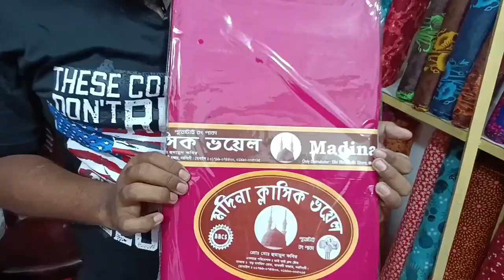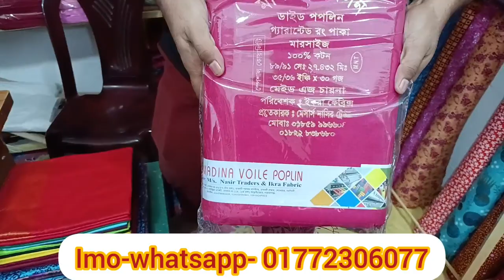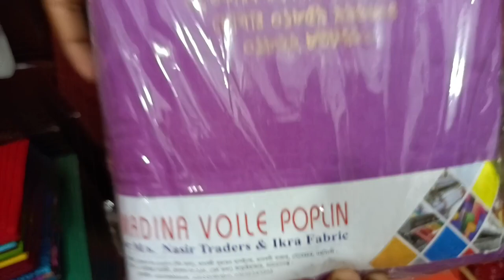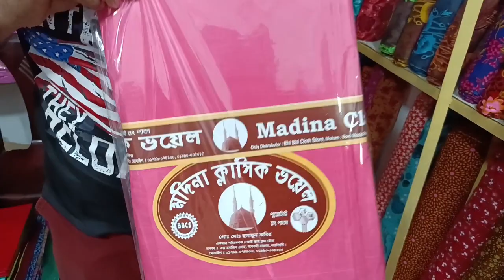গজ কাপড় পাইকারি বাজার, ভেক্সি ভয়েল, পপলিন, এক কালারের প্রিন্ট থান কাপড়ের সর্ববৃহৎ পাইকারি বাজার।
মাশাল্লাহ গজ কাপড় এন্ড ওড়না হাউজ
ইমু নাম্বার- ০১৭৭২৩০৬০৭৭
দোকানের ঠিকানা- গাউছিয়া সিটি মার্কেট ( তয় তলা)
দোকান নং- ৫৫
 রূপগঞ্জ নারায়ণগঞ্জ।

প্রিয় দর্শক আসসালামুআলাইকুম আজ আমি আপনাদেরকে নিয়ে আসছি বাংলাদেশের একটি বৃহত্তম পাইকারি পোশাকের মার্কেট ভুলতা গাউছিয়ার একটি পাইকারি গজ কাপড়ের দোকানে যাদের কাছ থেকে আপনারা এক কালার প্রিন্ট ভয়েল পপলিন এর মত হিউজ পরিমাণ গজ কাপড় পাইকারি কিনে ব্যবসা শুরু করতে পারবেন ইনশাআল্লাা।

বিঃদ্রঃ পণ্য কেনার পূর্বে অবশ্যই ভালোভাবে যাচাই-বাছাই করে নিবেন।